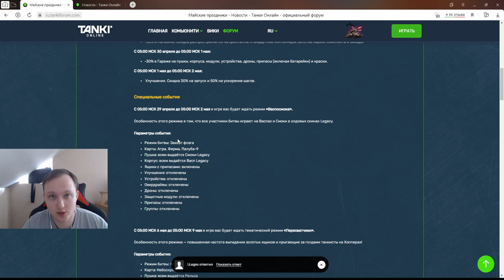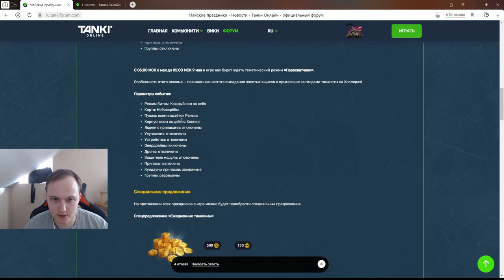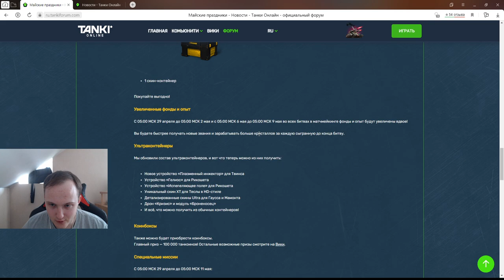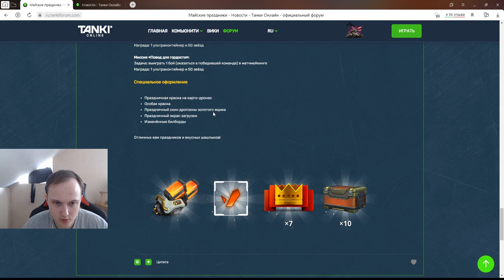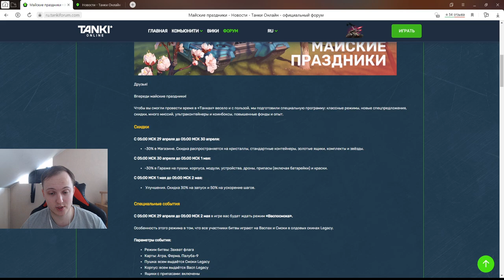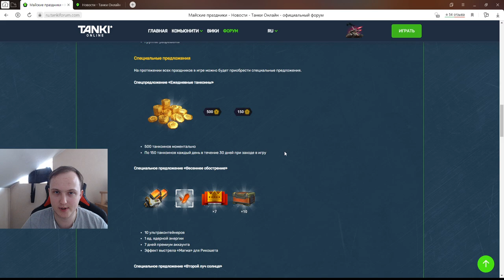МАЙСКИЕ ПРАЗДНИКИ УЖЕ ЗАВТРА! НОВЫЙ ТВИНС И РИКОШЕТ! СКИДКИ И ЛЕГЕНДАРНАЯ ВАСПОСМОКА В ТАНКАХ ОНЛАЙН